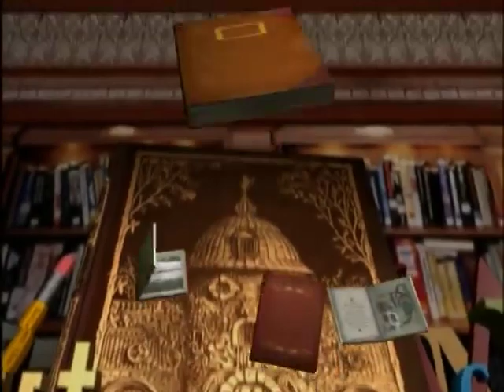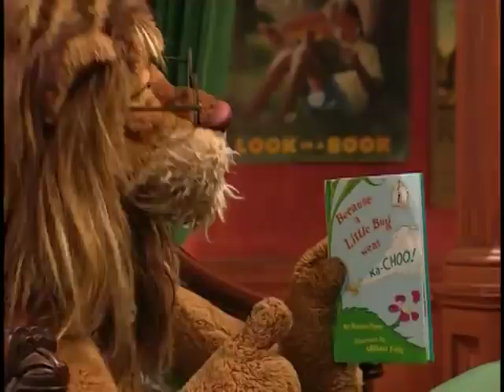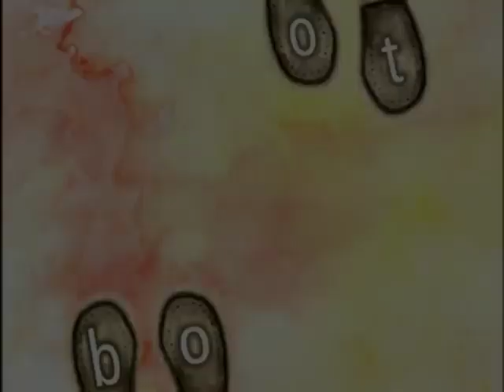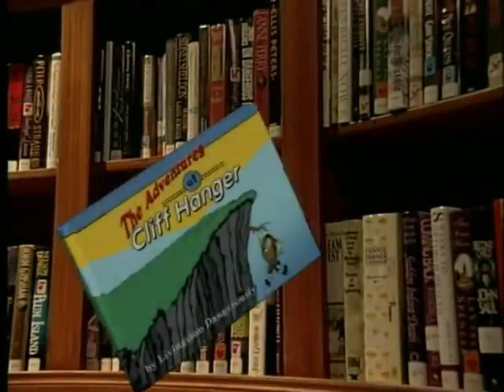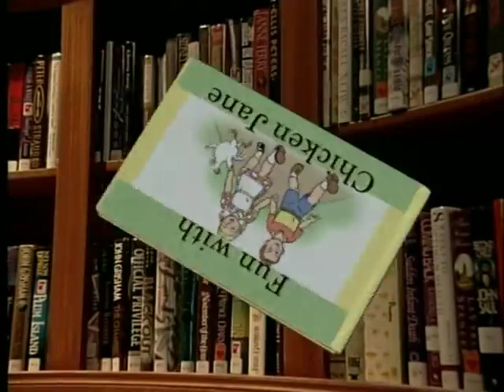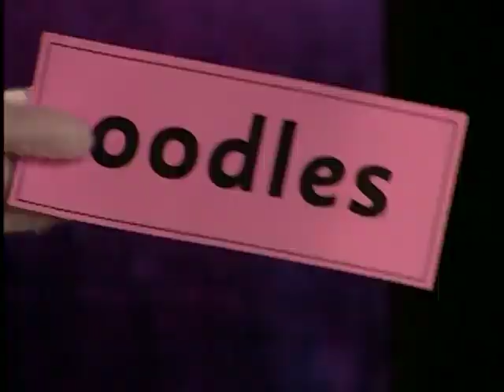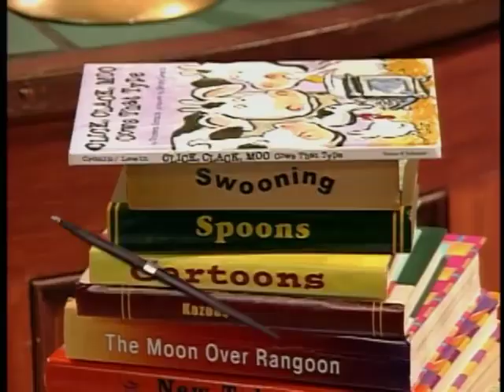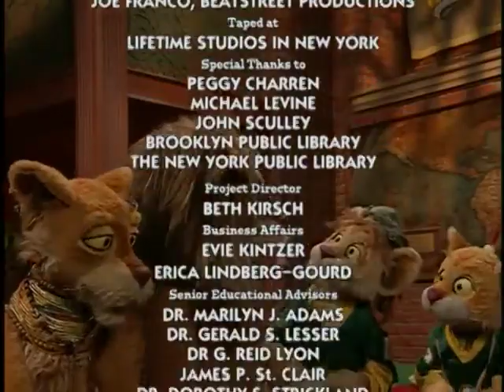Between the Lions: Why the Baboon's Balloon Went Ka Boom!